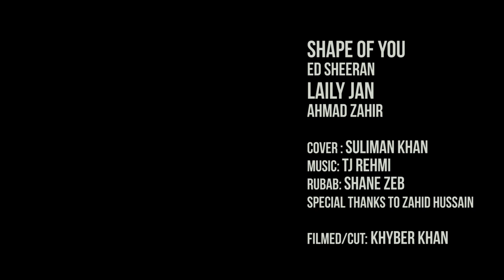Ed Sheeran - Shape of You & Ahmad Zahir Laili (Mix Cover by Suliman Khan)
Hey Everyone!

The wait is over - here is my cover of my two fav songs/artists.

Ed Sheeran & Ahmad Zahir have both been my inspiration and thought to make a fusion of their songs.

“Shape of You” – originally by Ed Sheeran
Written by: Ed Sheeran, Steve Mac & Johnny McDaid
Published by: WB Music Corp, Warner-Tamerlane, Music of Windswept, Sony ATV Music Publishing, Kobalt Music Publishing & Universal Music Publishing